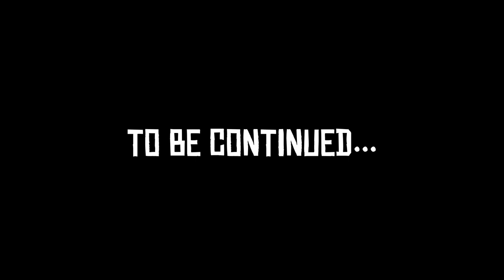CHMIELARZ [PIXARP] 02 - POLICYJNA WIZYTA